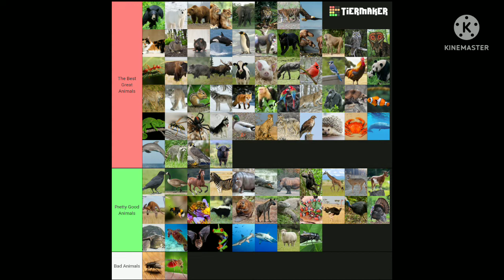Animals Tier List!🐱🐕🐰🦅🐻🦁🐘🌳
This is my second tier list that I'm posting on here. A tier list ranking the many different animal species around the world. The only two creatures I ranked in bottom tier are flies, and mosquitos because they're very annoying. Make sure to check out my top 10 favorite animals if you haven't already.😊😁😌✌